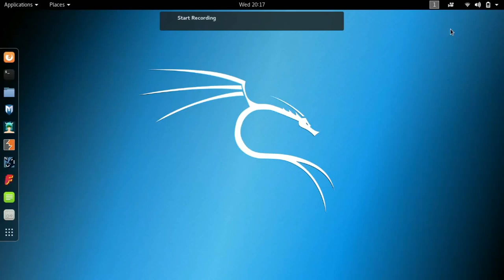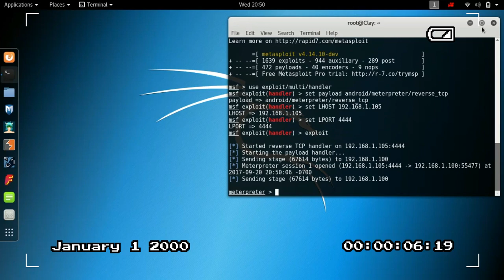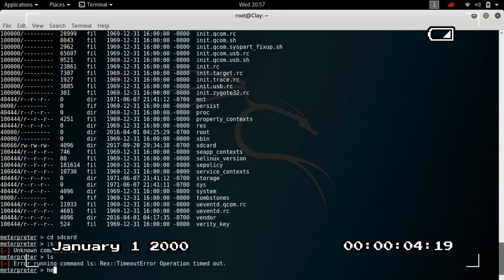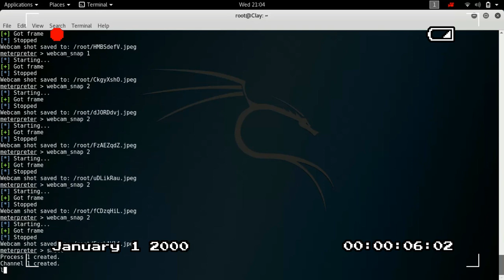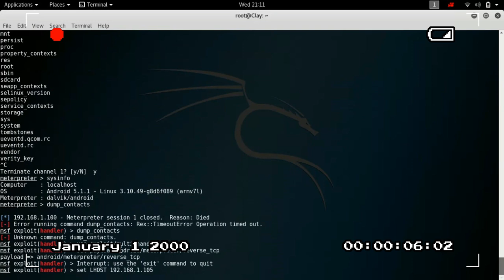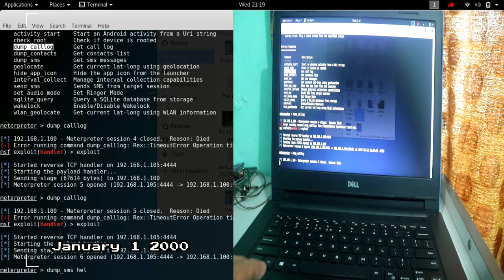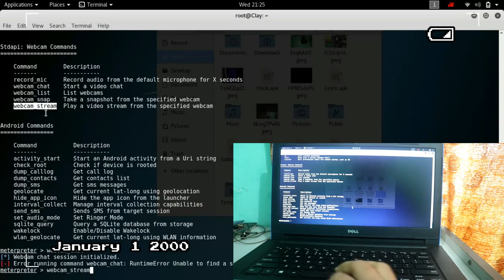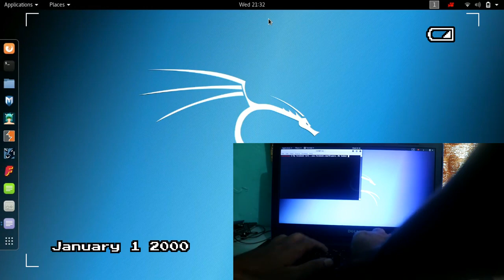How to Hack android mobile using Kali Linux Penetration Testing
How to Hack android mobile using Kali Linux Penetration Testing Open Command Terminal in Kali and Write the command ifconfig and hit enter. Step 2: Now copy the IP Address that’s written Near “inet addr“, or you can write it somewhere. Now close the terminal.

Step 3: Now open the command terminal again and write the command that is written below and then hit enter